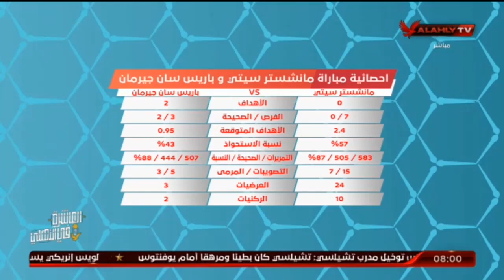إيهاب جنيدي: اداء السيتي امام باريس كان كما يقال "ضجيج بلا طحين" ومباراة بقيمة 2 مليار يورو